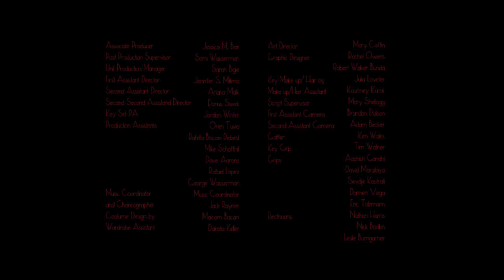QUEEN | Short Film by Adam Rose starring Ryan Eggold, Bobby Campo & Evan Peters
A transgender singer tries to fill the void in her life and attempts to adopt a child. It stars Ryan Eggold, Bobby Campo, and Evan Peters.